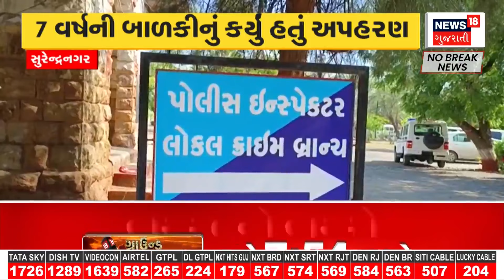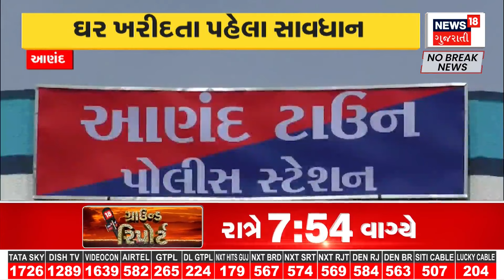Banaskantha News : પાલનપુરમાં થૂંકવા બાબતે યુવાનને લોખંડના પાઈપથી મારતા મોત | Gujarati Samachar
Gandhinagar News : After Diwali, a flurry of policy and institutional decisions began. Bharatiya Janata Party Chief Spokesperson Yamal Vyas has been appointed as the Chairman of the Fourth Finance Commission

Banaskantha News : પાલનપુરમાં કેટલાક વિધર્મી યુવાનો બેફામ બની ગયા છે. બનાસકાંઠાના પાલનપુરમાં થૂંકવા બાબતે વિધર્મીઓએ  એક યુવાનની હત્યા કરી નાખતા હાહાકાર મચી ગયો. n18oc_samachar